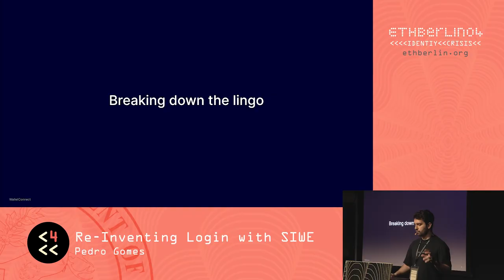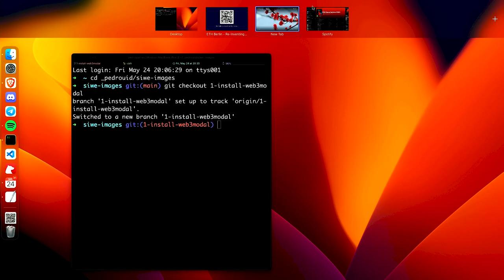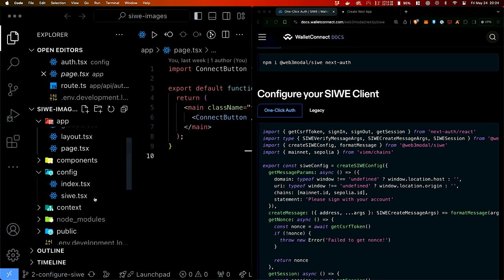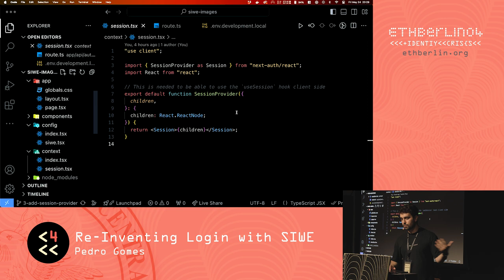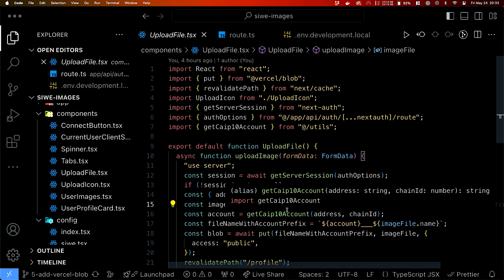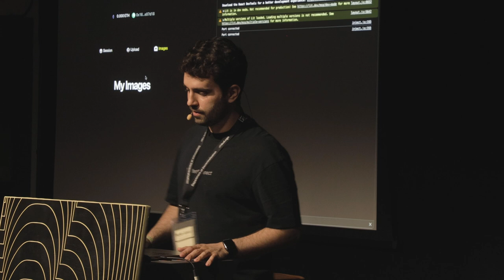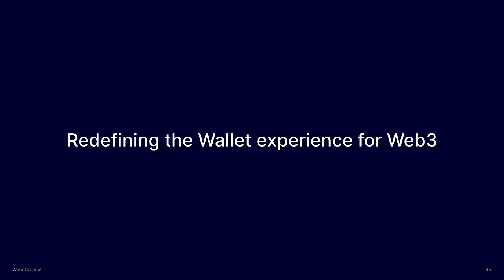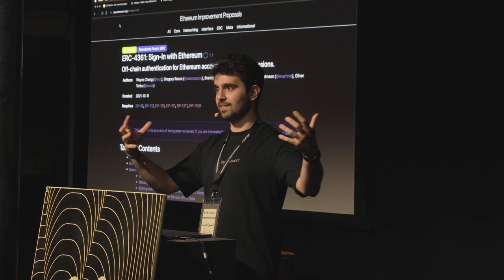ETHBerlin04 Workshop: Pedro Gomes - Re-inventing login with Sign-in-with-Ethereum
ETHBerlin04
May 24-26, 2024, CIC Innovation Campus
Technical Workshop: Pedro Gomes - Re-inventing login with Sign-in-with-Ethereum

We will learn how powerful SIWE can be used as a tool for building different use-cases such as identity, attestations, permissions and messaging. For example WalletConnect built this app called Web3Inbox to aggregate notifications for multiple dapps and it's based on SIWE. Additionally there are other systems where you can use attestations to build roots of trust with SIWE that generate CACAOs (CAIP-74) to build dapps offchain. Finally we are working on Session Keys which also uses SIWE to empower key delegation for transaction signing for Smart Accounts